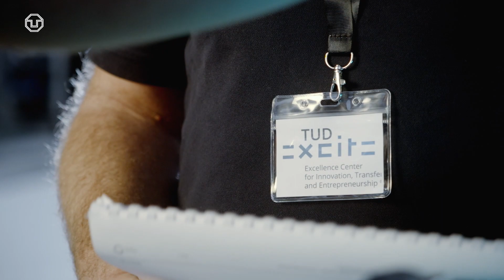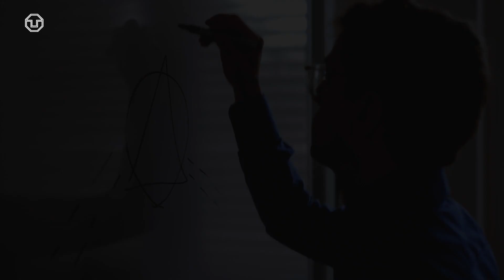Innovation for the future – TUD|excite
As a project of the Excellence Strategy, TU Dresden is integrating all the participants involved in innovation under one roof at the Excellence Center for Innovation, Transfer and Entrepreneurship (TUD|excite). TUD|excite is experimenting with new ways to make innovation and transfer management even more efficient, and at the same time generating enthusiasm for new ideas. Excite is not only an acronym for a new institutional platform, but also expresses the ambition and motivation that TU Dresden brings to the table: Excellence in innovation, transfer and entrepreneurship – enabling innovation through enthusiasm for a worthwhile future.